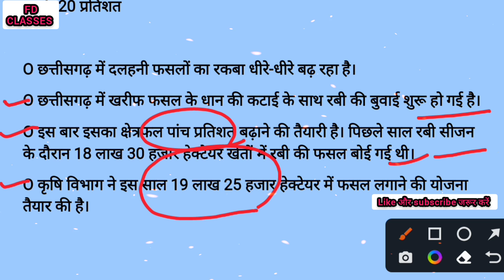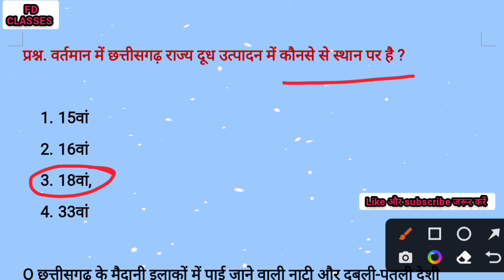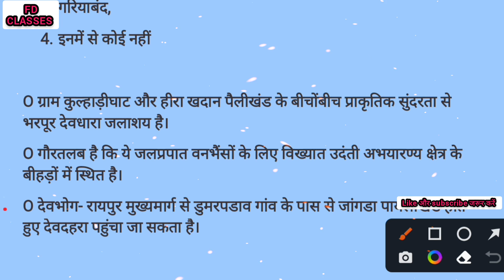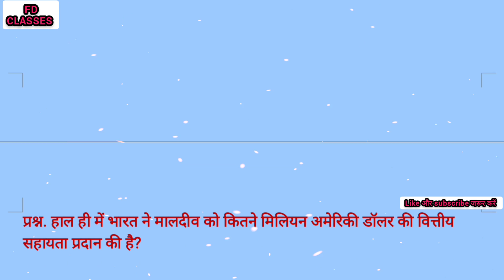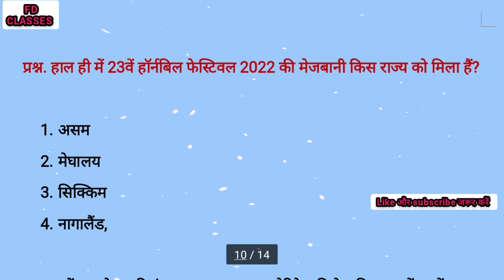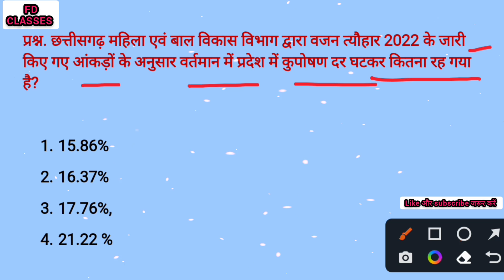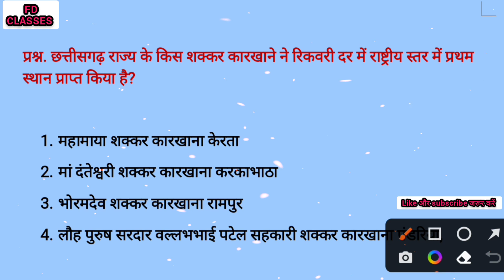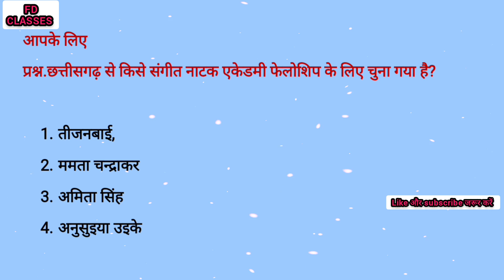छत्तीसगढ़ करेंट अफेयर्स 2022,Cg Daily Current Affairs 2022, Cg current affairs